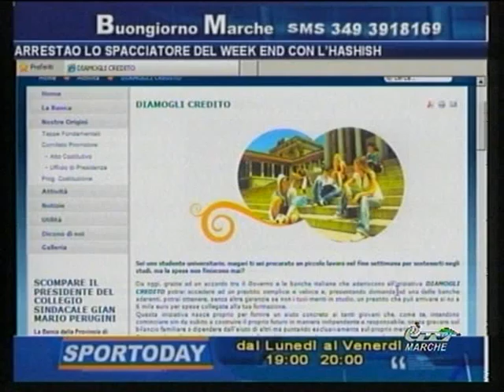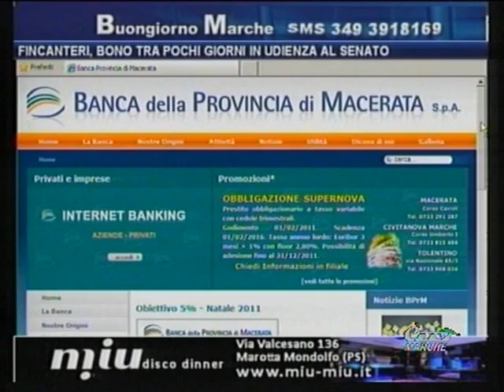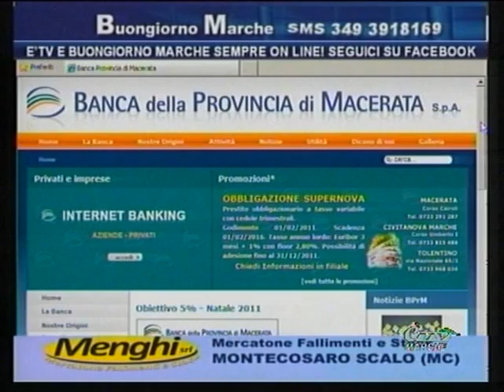Parte II di III - èTv - Buongiorno Marche 6.12.2011